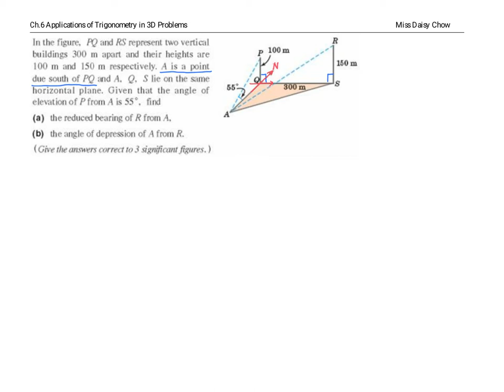13 Applications of Trigonometry in 3D Problems - Elevation and Depression + Bearing Note Page 19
Please do Quick Practice 6.10 – 6.11 + Exercise 6C (2 – 10, 13 – 15, 17 – 18)